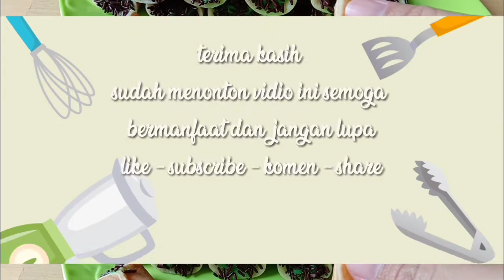ReSep kue manja vla !! Pancake lipat atau martabak lipat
Halo sahabat youtube kali ini saya akan membuat pancake vla pandan meses, resep ini sangat di gemari semua kalangan, cocok juga untuk ide bisnis jualan atau menu buka puasa.

Resep pancake
* 150gr tepung terigu
* 1 butir telur
* 3 sdm gula pasir
* 1/2 sdt fermipan
* 230 ml air

Resep vla
* 2 sdm tepung maizena
* 3 sdm gula pasir
* 200 ml susu cair
* secukupnya pasta pandan
* 1 sdm margarin

Beri saya kritikan yang membangun, gunakan bahasa yang sopan..